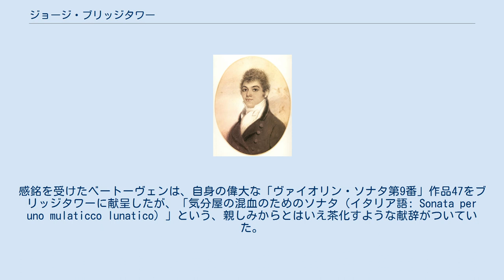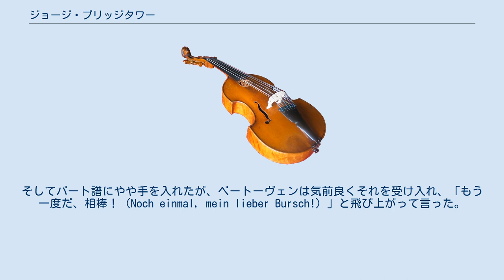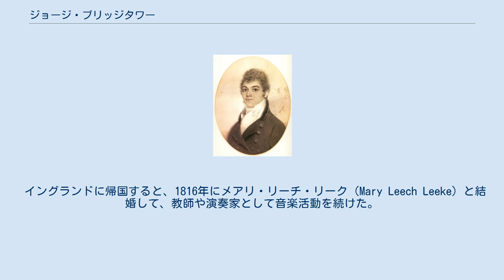ジョージ・ブリッジタワー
ジョージ・オーガスタス・ポルグリーン・ブリッジタワー（George Augustus Polgreen Bridgetower, 1778年または1780年 – 1860年2月29日）は、ポーランド出身のイングランドのヴァイオリニスト。
黒人の父親と、おそらくドイツ人の母親との間に産まれた。
 ポーランドのビェルスコ＝ビャワに生まれ、洗礼名簿に「1778年10月11日生まれ、イェロニモ・イッポリト・デ・アウグスト（Hieronimo Hyppolito de Augusto）」と登録される。
ビャワはブリッジタワーの父親がヒェロニム・ヴィンツェンティ・ラジヴィウ公によって使用人として雇われていた土地であった。
 父親のジョン・フレデリック・ブリッジタワー（John Frederick Bridgetower）はおそらく西インド諸島（たぶんバルバドス）の出身で、ハンガリー貴族のエステルハージ家の召使いであったにもかかわらず、アフリカの王家の出を自称していた。
母親はシュヴァーベンの出身で、おそらくゾフィー・フォン・トゥルン・ウント・タクシス（ラジヴィウ公の妻）の屋敷の住み込み家政婦であった。
 ブリッジタワーは少年時代にかなりの楽才を示しており、1789年にはパリやロンドン、バス、ブリストルでヴァイオリンの演奏会を開いて成功を収めた。
1791年に当時の英国王太子（後のジョージ4世）が興味を示して、ブリッジタワーの継続的な音楽教育を監督した。
王太子の管理により、ブリッジタワーの指導は、王立歌劇場の指揮者フランソワ＝イポリト・バルテレモンや、クロアチア系イタリア人作曲家ジョヴァンニ・ジョルノヴィチ、セント・ポール大聖堂オルガニストで王立音楽院教授のトマス・アトウッドの3者に委ねられた。
ブリッジタワーは1789年から1799年にかけて、コヴェント・ガーデン劇場やドルーリー・レーン劇場、ヘイマーケット劇場といった、ロンドンの主立った劇場でおよそ50回の演奏会を行なった。
また、皇太子によって自分の宮廷オーケストラの団員に召抱えられ、ブライトンやロンドンで演奏した。
 1802年に賜暇を認められて、母親と兄弟をドレスデンに訪ね、同地で演奏会を開く。
その後1803年にウィーンに行き、ルートヴィヒ・ヴァン・ベートーヴェンと共演した。
感銘を受けたベートーヴェンは、自身の偉大な「ヴァイオリン・ソナタ第9番」作品47をブリッジタワーに献呈したが、「気分屋の混血のためのソナタ（イタリア語: Sonata per uno mulaticco lunatico）」という、親しみからとはいえ茶化すような献辞がついていた。
ようやく完成に漕ぎ着けると、1803年5月24日にアウガルテン劇場において、作曲者自身のピアノとブリッジタワーのヴァイオリンによって公開初演が行われた。
ブリッジタワーは、ベートーヴェンの写譜した第2楽章のパート譜に目を通して、肩をすくめた。
そしてパート譜にやや手を入れたが、ベートーヴェンは気前良くそれを受け入れ、「もう一度だ、相棒！（Noch einmal, mein lieber Bursch!）」と飛び上がって言った。
ベートーヴェンはブリッジタワーに音叉を贈っており、これは現在、大英図書館に保管されている。
間もなく二人の関係は終わった。
ブリッジタワーがある女性を侮辱したところ、その女性はベートーヴェンの友人だったのである。
ベートーヴェンはブリッジタワーとの縁を完全に切って、かの新作ソナタを、別のヴァイオリンのヴィルトゥオーゾ、ルドルフ・クロイツェルに改めて献呈することにしたが、クロイツェルは「もう誰かが弾いているし、それに難しすぎる」と言って、この作品を決して演奏しなかった。
かくてベートーヴェンの「ヴァイオリン・ソナタ第9番」は、「クロイツェル・ソナタ」の愛称で親しまれるようになった。
ベートーヴェンとブリッジタワーの関係は、ピュリッツァー賞を受賞した女性詩人リタ・ドーヴによって戯曲化され、『黒人のソナタ（Sonata Mulattica）』として出版された (W. W. Norton, 2009) 。
 イングランドに帰国すると、1816年にメアリ・リーチ・リーク（Mary Leech Leeke）と結婚して、教師や演奏家として音楽活動を続けた。
1807年10月4日に王...